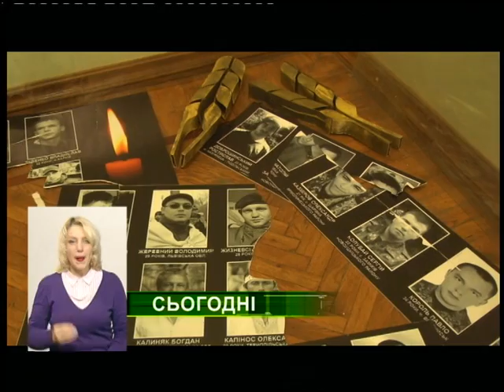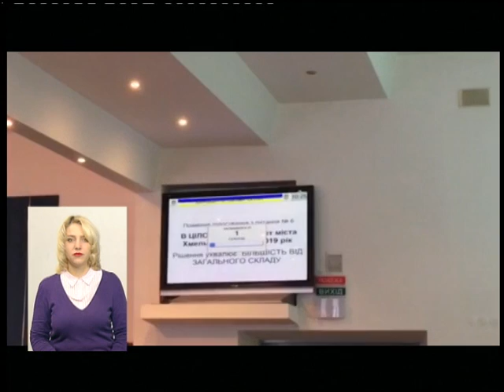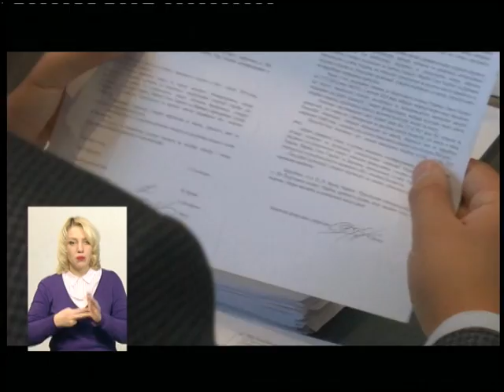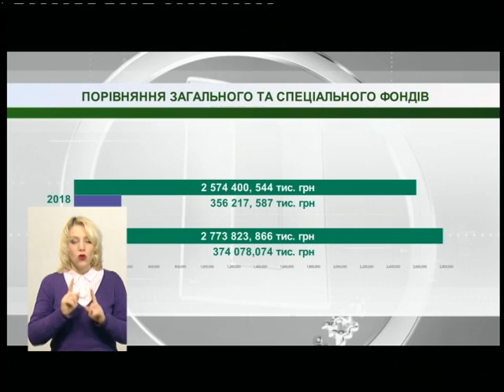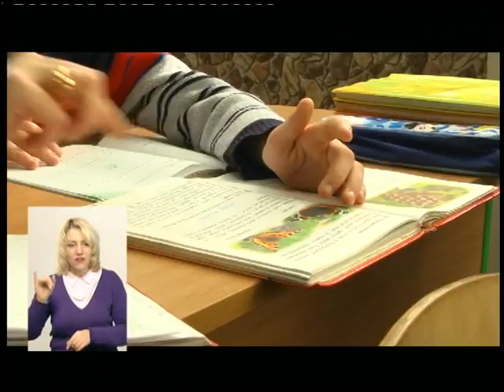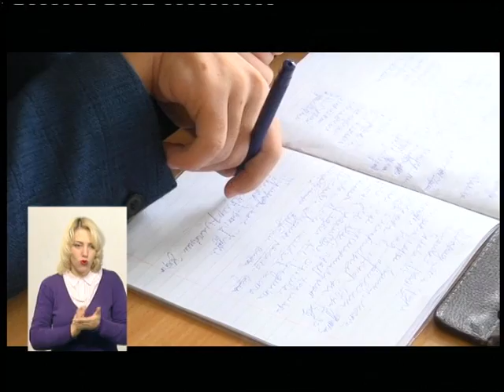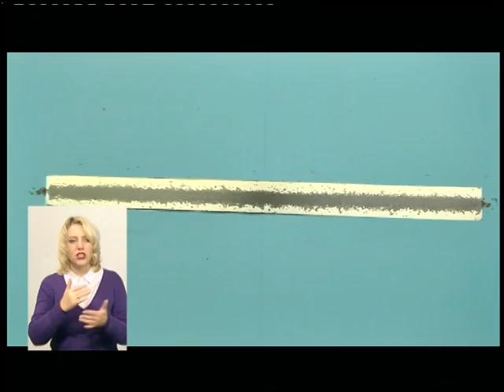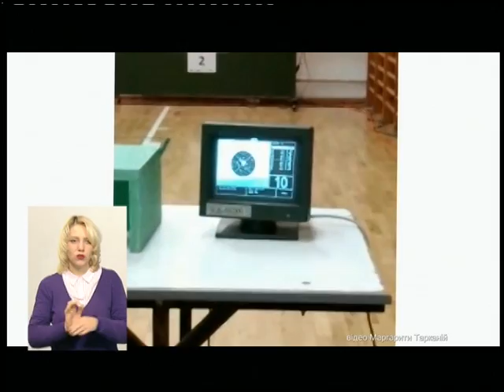14.12.2018. Новини. 19:00